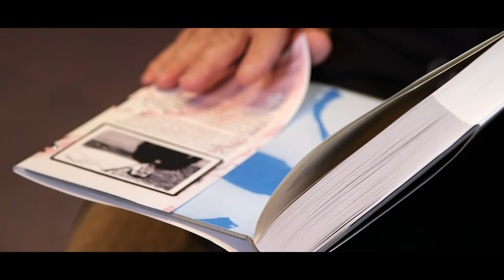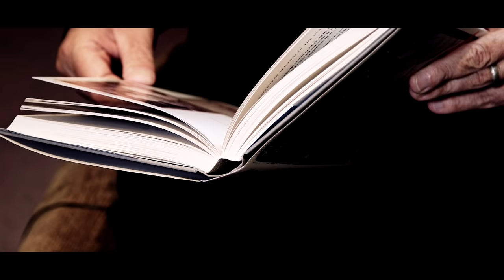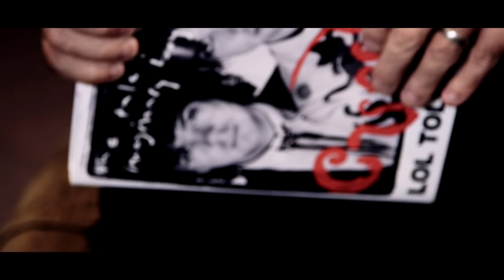Lol Tolhurst discussing his memoir - Cured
The founding member of The Cure discusses the writing process behind his memoir CURED, the early life of the band and the road to recovery.